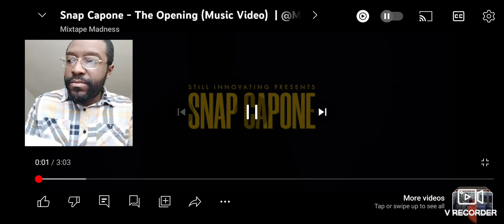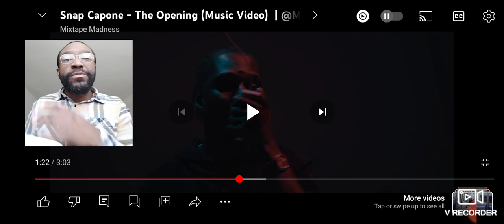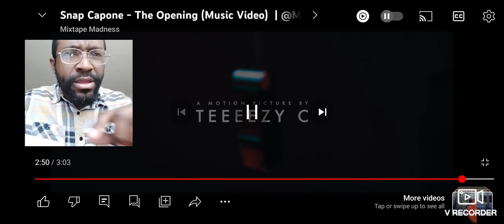He Snapped On This Without The Chat. My Reaction. Snap Capone - The Opening.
Follow My Podcast on Spotify: Dez Experience

Shout-out to @JordanKnowswell for requesting this one. Appreciate you

Artist: Snap Capone
Song: The Opening